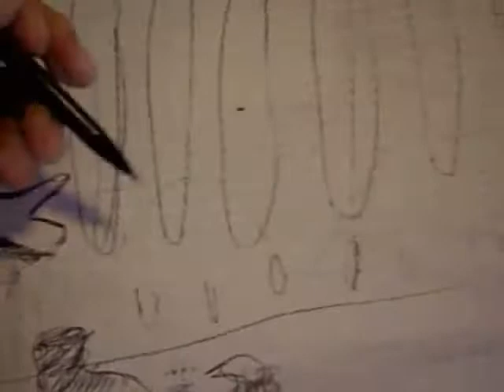Artist Justin Aerni In The Studio January 2009 Rare Footage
A clip of the artist Justin Aerni working on some projects. January 2009.